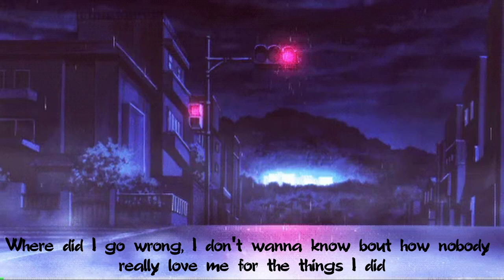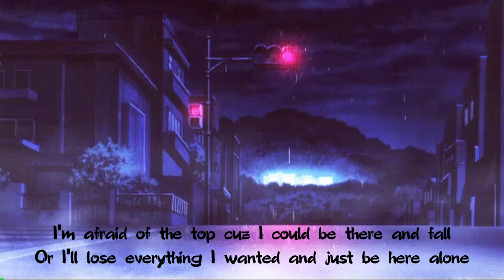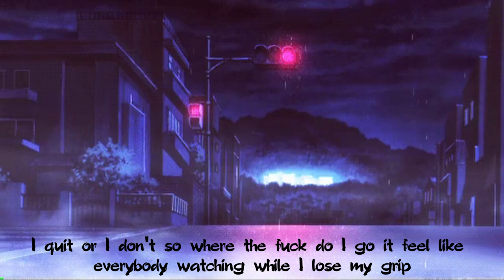whxami - CRYOUT! [prod. Biv] (Lyric Video)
"Simon Field - Shake The Tree (Lyric Video)"